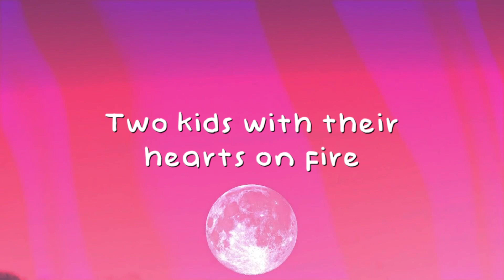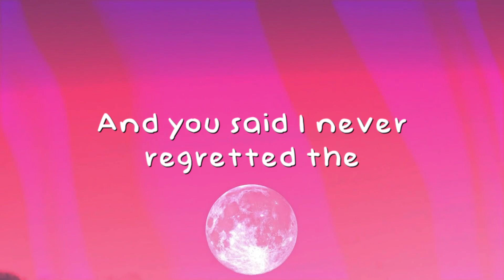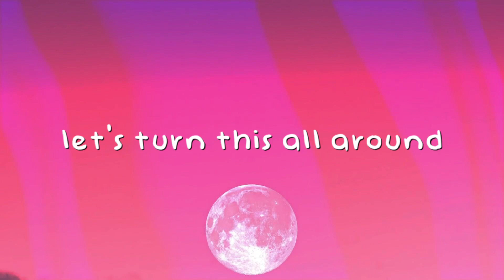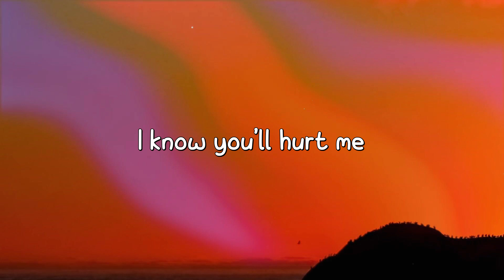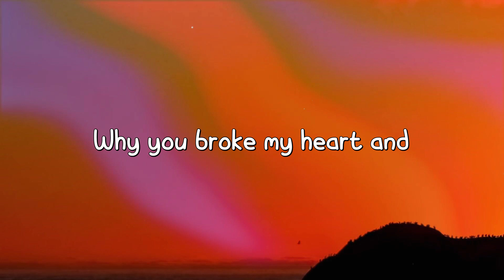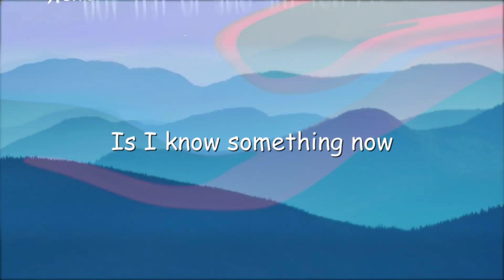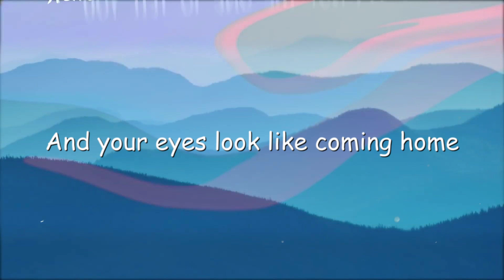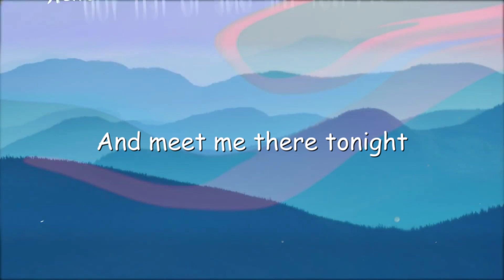Call You Mine - The Chainsmokers,Bebe Rexha {With Lyric} 💦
Call You Mine - The Chainsmokers,Bebe Rexha {With Lyric} 💦  Call You Mine - The Chainsmokers,Bebe Rexha {With Lyric} 💦